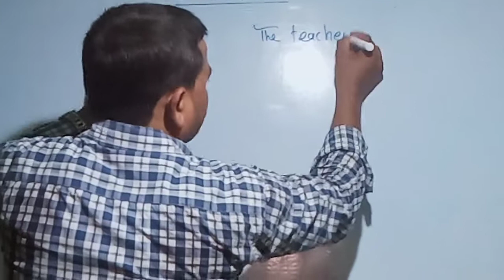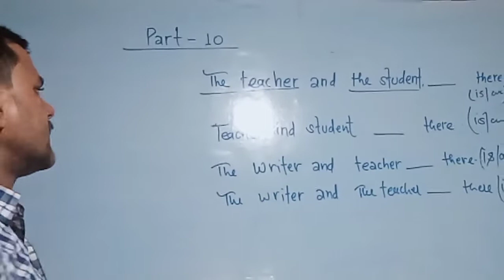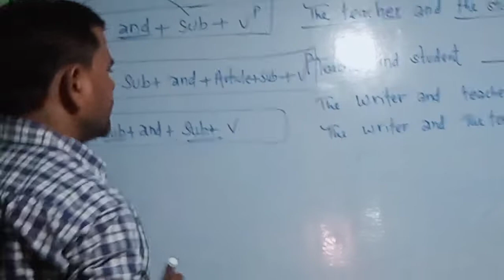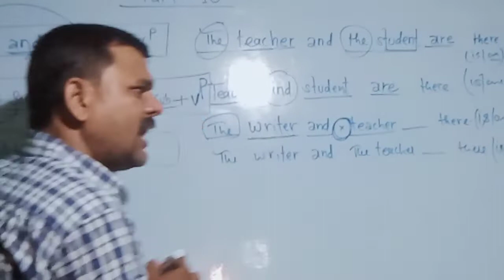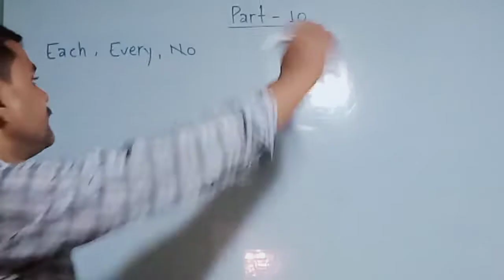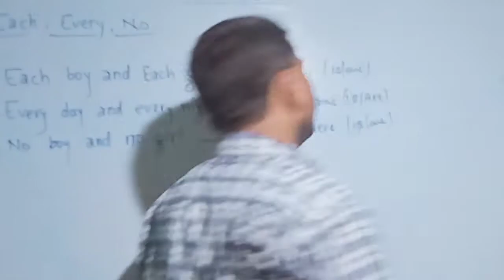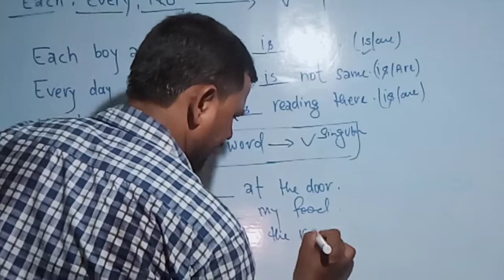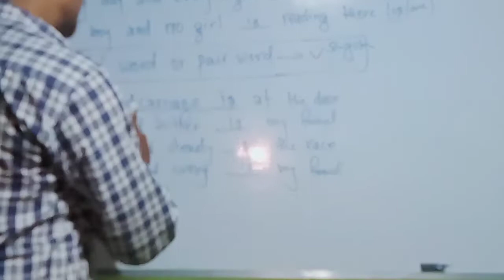SYNTAX (part-10) by -S.kumar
CHANDMARI MOTIHARI